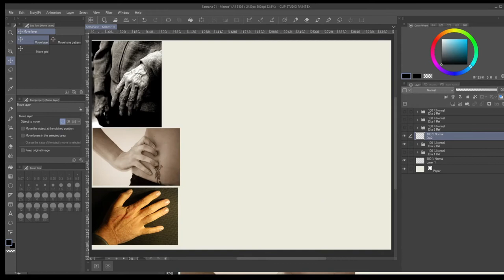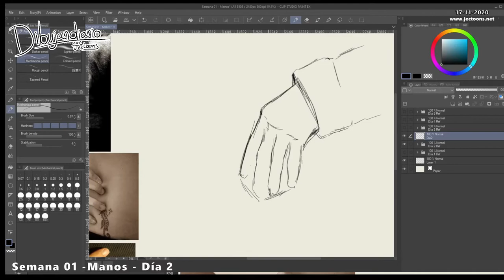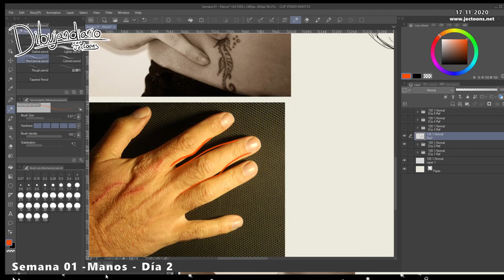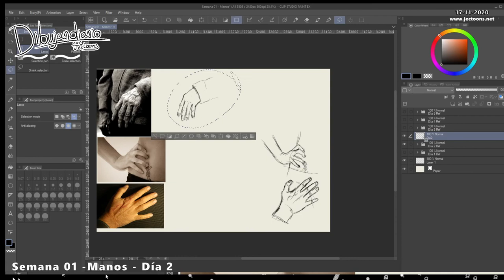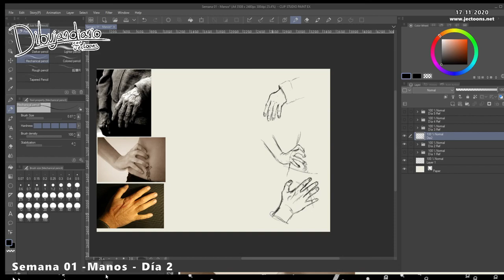Dibujandiario // S1-Manos Día 2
Día 2
3 imágenes, 20 minutos

Las imágenes que uso de referencia en este video fueron tomadas de creativecommons.org